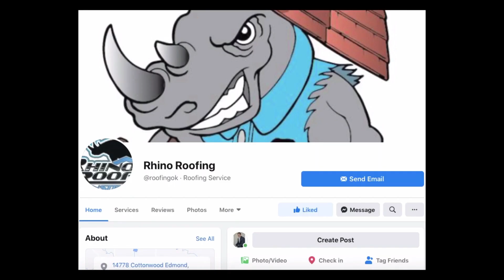Crescent at Cashion Girls Basketball 2